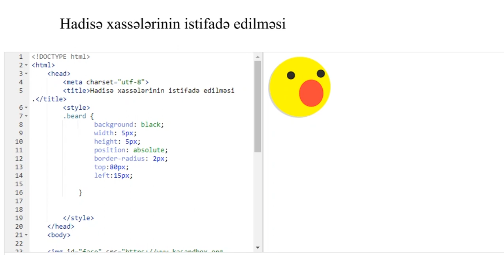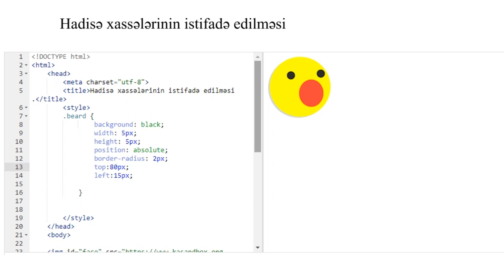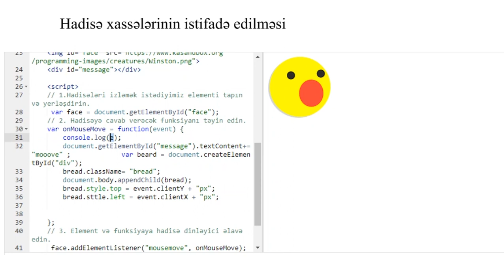Hadisə xassələrinin istifadə edilməsi